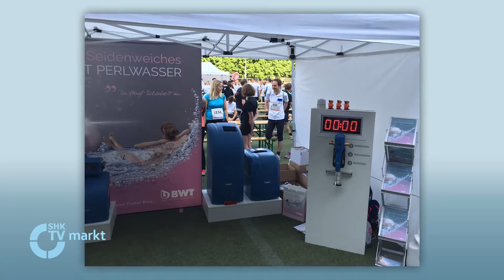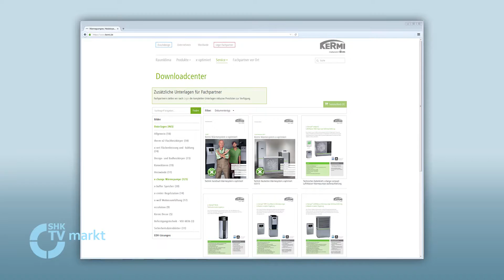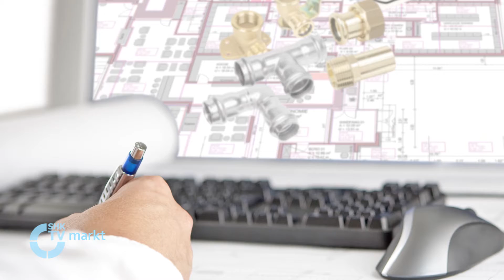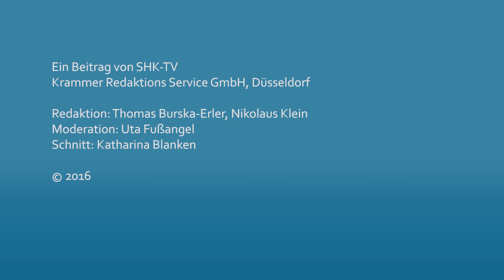SHK-TV Markt: Hansgrohe Sponsor bei Tour de France 2017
Mitsubishi Electric: Trainingsmöglichkeiten werden intensiv genutzt
BWT: Hauptsponsor beim 6. Kölner Leselauf
Kermi: Neuer Internetauftritt
Sanha: Neuer Planungsservice